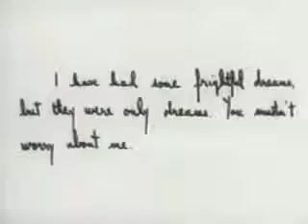Loss of Feeling music video - John Houston - Nosferatu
Music video for Loss of Feeling.  Clips from the silent movie Nosferatu.